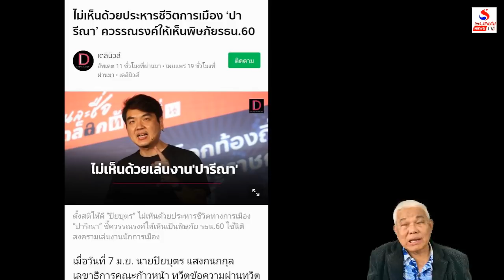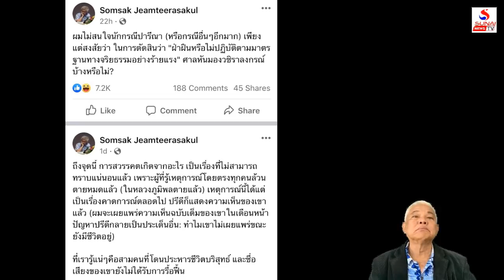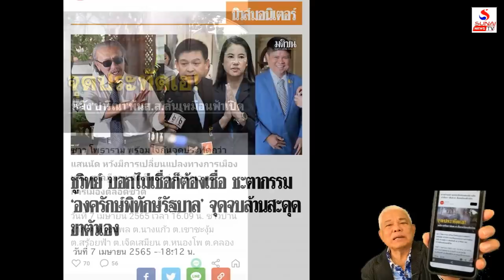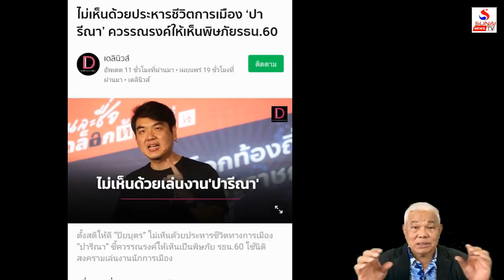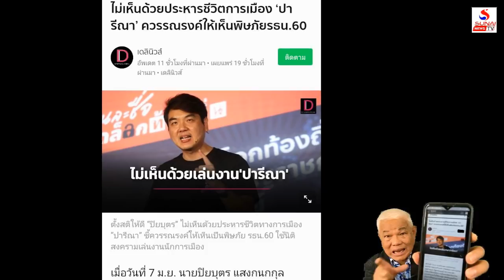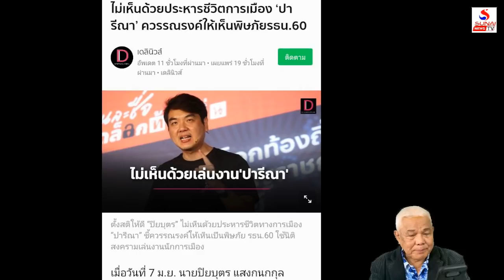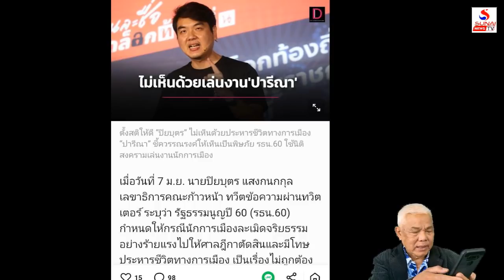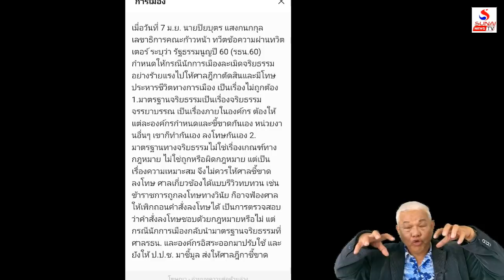ร.10 ผิดจริยธรรมห้ามถาม ศาลงามหน้าฆ่านักการเมือง / คุยกันวันเสาร์ค่ำ ตอนที่ 2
คุยกันวันเสาร์ค่ำ 9 เมษายน 2565
กฎหมายบังคับให้บูชา กับปัญหาความจริงที่ห้ามพูด